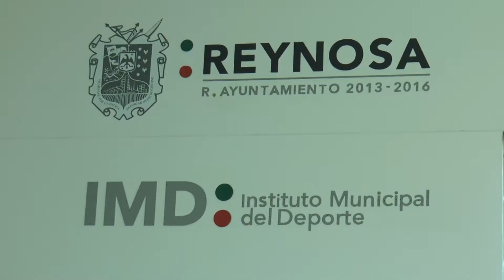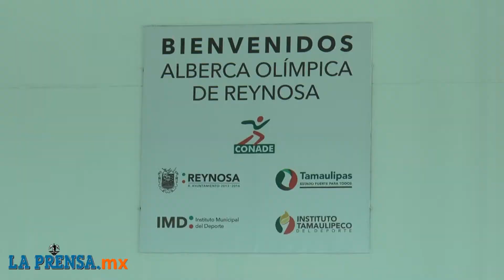Servir al deporte, una gran responsablidad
Donaciano García Velasco, reconoció que servir al deporte es una gran responsabilidad y que va a dar su mejor esfuerzo para cumplir de la mejor manera con la tarea que le fuera encomendada por el jefe de la comuna, José Elías Leal.